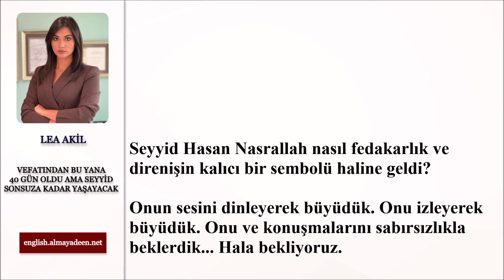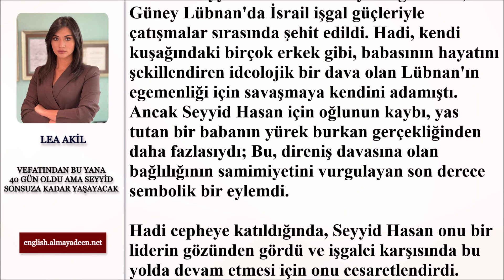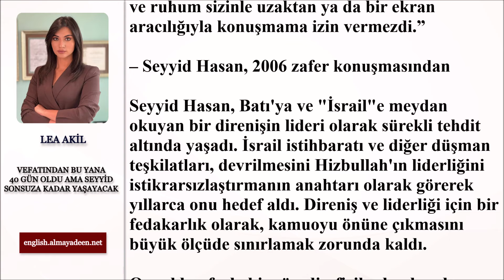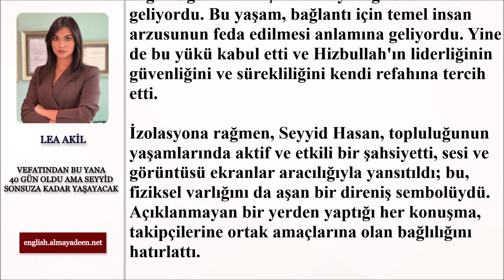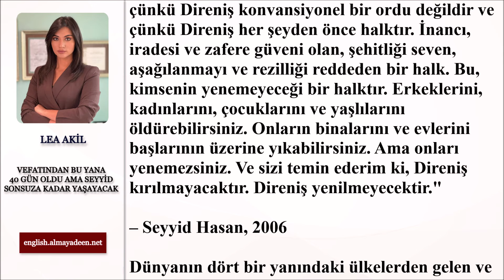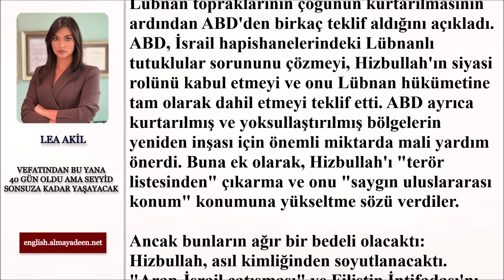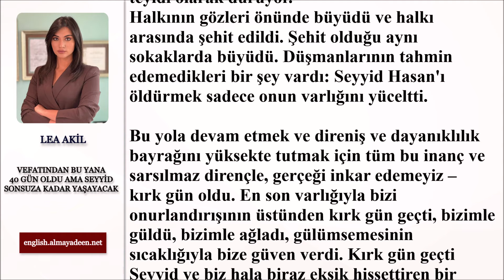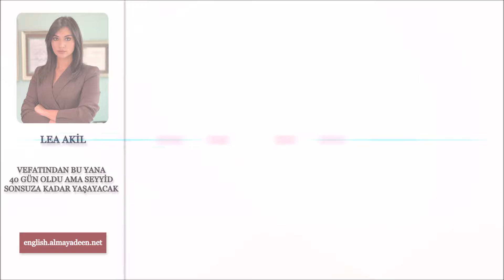Lea Akil: Vefatından Bu Yana 40 Gün Oldu Ama Seyyid Sonsuza Kadar Yaşayacak | Sesli Makale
Lea Akil'in direnişin seyyidi için yazdığı anlamlı yazının Türkçe çevirisini sesli makale formatında sizlere sunuyoruz.

Bize destek olmak için kanala KATILabilirsiniz